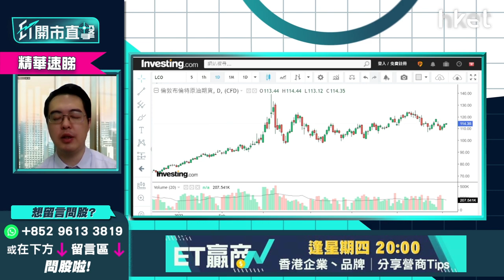【ET開市直擊】（精華）商品周期到頂未 油價仲會衝上？